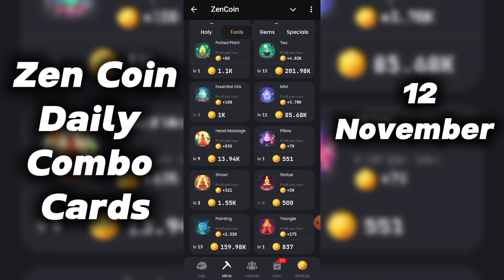Zen coin daily combo cards 12 November | Zen coin today combo cards | Zen coin Airdrop 🪙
🎁 Click here 👆 to freely and safely claim the airdrop of 5,000; Premium Account can claim 25,000!

Zen coin today combo cards
Zen coin daily task
Zen coin Airdrop
Zen coin daily combo
Zen coin combo cards today